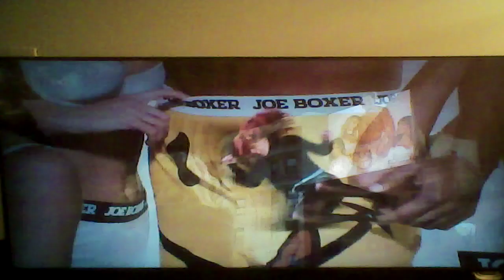Cinépop My Super Ex-Girlfriend (2006) Matt Saunders Et Anna Et Jenny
Cinépop Ma Super Ex-Copine Matt Saunders Et Anna Et Jenny